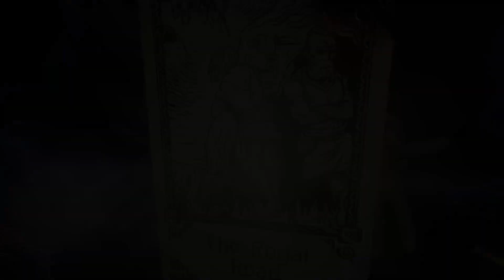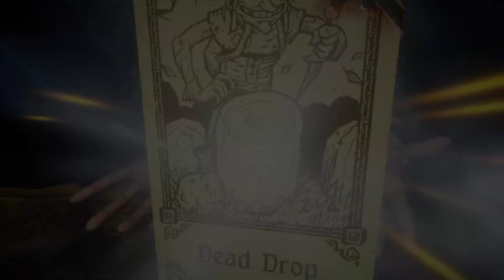Let’s Play Hand of Fate 2 - 001 - Patch 1.6.0 Blast Off!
We’ve playing a lot of turned-based games, so why not for being completely different with this playthrough of Hand of Fate 2! A big update with regards to combat has come out (patch 1.6.0) and there’s a new DLC out which has been sitting on my steam-shelf for a long while. I will try to elaborate on game mechanics as well as I can and narrate the whole thing.

This playthrough will NOT interfere with other uploads. My HoMM7 uploads will continue over this one.

While I intended one mission per episode at the intro, this might be too ambitious. I’ll try to keep them between 30 and 45 minutes per part. We will try to get gold on all the missions, play the new adventures and after that unlock all the tokens. If there’s more interest in this by then. I’ll move onto shards and endless mode.